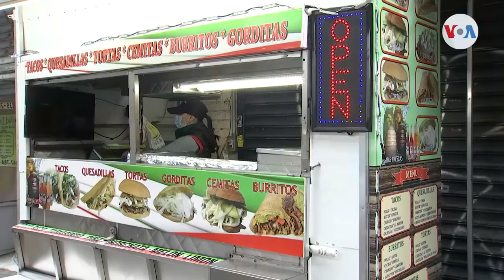Vendedores ambulantes implementan medidas de distanciamiento social en Nueva York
Los pequeños negocios, en especial los vendedores ambulantes, en la ciudad de Nueva York, se preparan tomando medidas de distanciamiento social y uso de equipo de protección personal. Entre tanto, el estado analiza cómo reactivar su vida económica y social.

¡Visítenos!